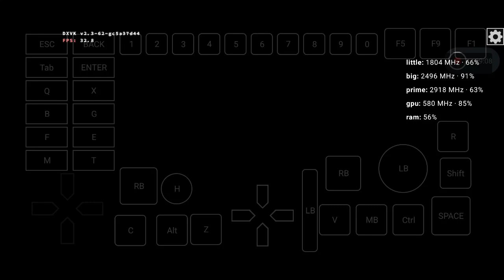Mobox (WoW64): Mad Max/ 540p/ SD7+Gen2/ Redmi Note 12 Turbo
🔴 Game: Mad Max
🟠 Emulator: Mobox - Box Build 3 March 24
🟡 GPU: Turnip V6.5 - DXVK-dev
🟢 Resolution: 960x540
🔵 Dynarec: 415
🟣 Wine Version: 9.3 by Airidosas
🟤 Wine Esync: 1
⚫ Wine WoW64: Yes
⚪ Chipset: Snapdragon 7+Gen2
📦 Size: 34GB
📱Phone: Redmi Note 12 Turbo/16GB/1TB/Android13/ rooted/CrDroid 9.13 A13
🔊 Sound: Yes
💬 Commentary: No
Other: 30fps lock would be better